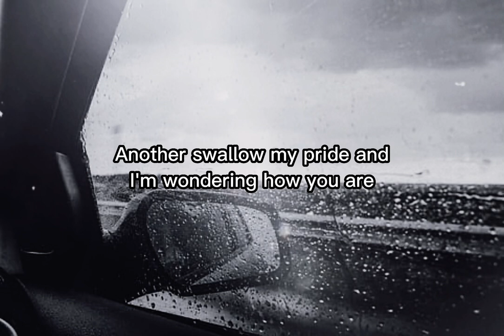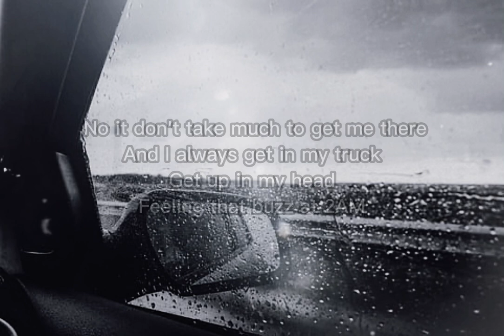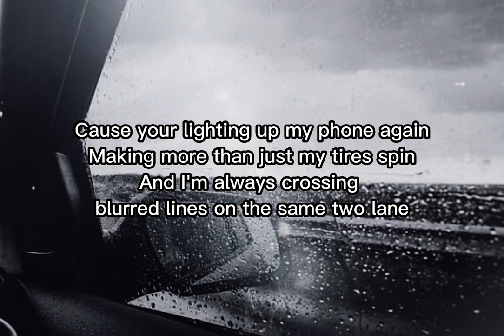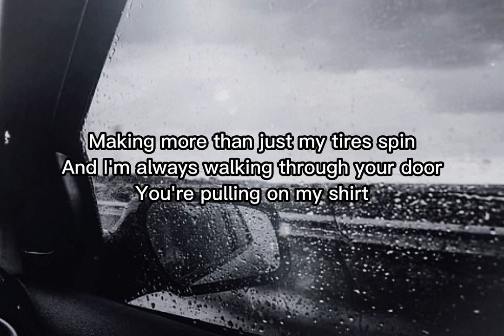Seth Ennis - Think & Drive (lyrics)